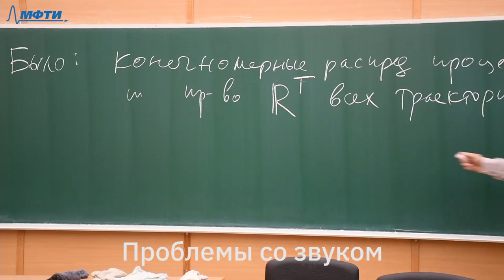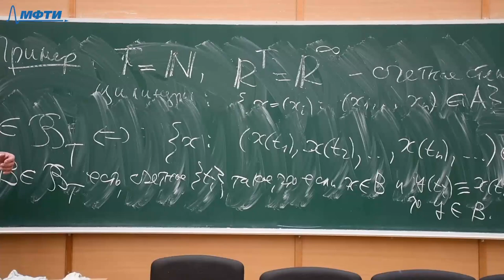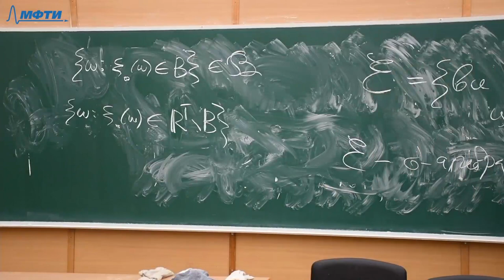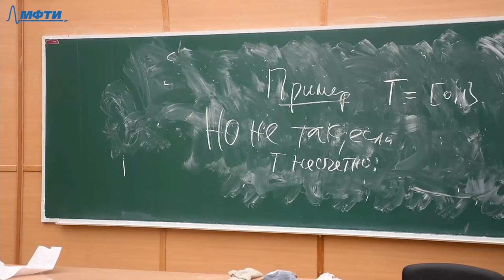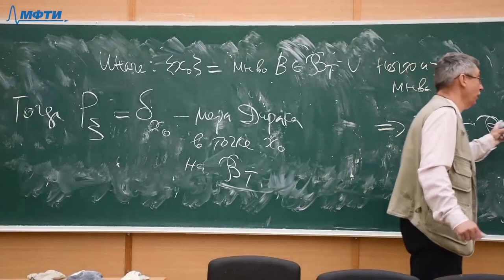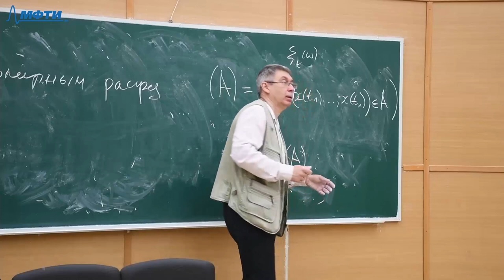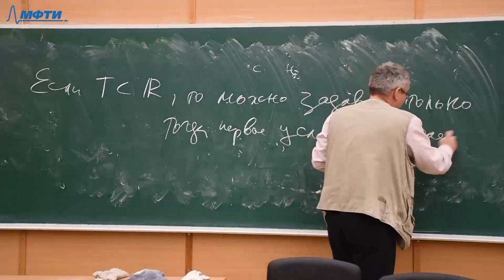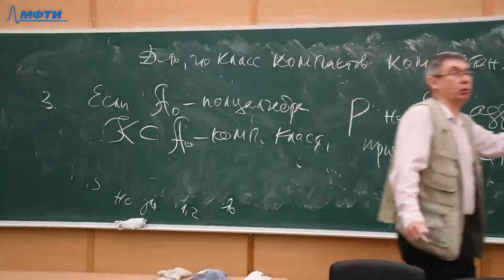Случайные процессы 2. Пространство траекторий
00:00:00 - Напоминание о цилиндрической сигма-алгебре
00:03:37 - «Псевдоявное описание»
00:17:27 - Распределение случайного процесса
00:30:40 - Различные примеры/контрпримеры
00:53:08 - Конструкция Колмогорова
01:06:51 - Теорема Колмогорова
01:21:17 - План доказательства

К сожалению, видеоряд лекции 1 не записался почти полностью, кроме 20 минут. Кроме того, со звуком большие проблемы, которые не удалось исправить.

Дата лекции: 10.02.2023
Лектор: Богачев Владимир Игоревич
Монтаж: Алексей Горбулев